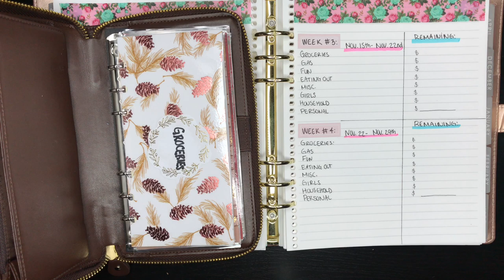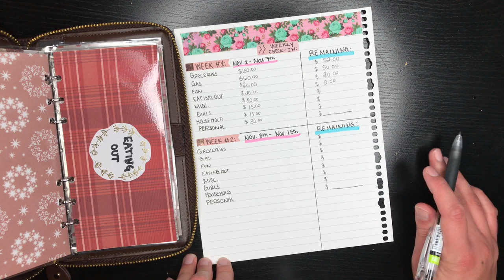November Week 1 Check-In | Cash Envelopes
Hey guys! Here is my Weekly check in from Nov. 1st-7th. I share with you how much I have left my in my cash envelopes for the upcoming week.

A little about me:

I’m a mom to two little girls, and they’re my everything!! I’m also married, and have been for the past 11 years! I used to not have any credit card debt or debt at all! But just in a couple of years my husband and I managed to get into debt.

I love budgeting and it has truly changed the way I see our income and the way we manage our money. It doesn’t matter how much you make, it’s about HOW you administer your money 💰. That’s something I’ve learned in this debt free journey.